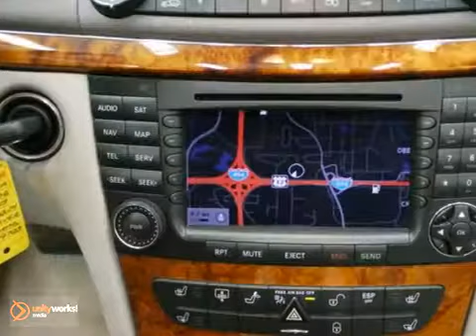2006 Mercedes-Benz E-Class 65915A in Minnetonka MN - SOLD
SOLD - If you are looking for real value on a great used car, Sears Imported Autos invites you to come in and test drive this 2006 Mercedes-Benz E-Class, stock# 65915A. We are conveniently located near Minnetonka MN Minneapolis, MN and known for our great selection, reliability and quality. Come take a look at this 2006 Mercedes-Benz E-Class today.

13500 Wayzata Blvd
Minnetonka MN Minneapolis MN, 55305